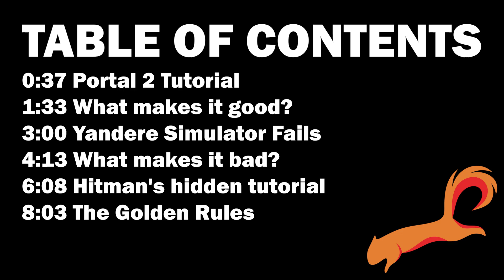What makes a good video game tutorial?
How do you make a good game tutorial and what makes it bad?

Table of content:
0:00 Intro
0:37 Portal 2 Tutorial
1:33 What makes it good?
3:00 Yandere Simulator Fails
4:13 What makes it bad?
6:08 Hitman's hidden tutorial
8:03 The Golden Rules